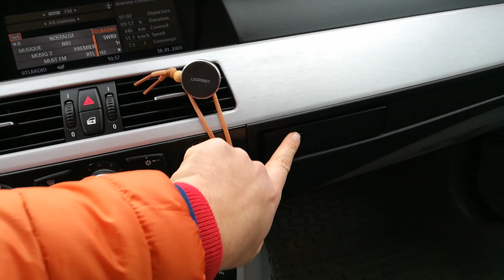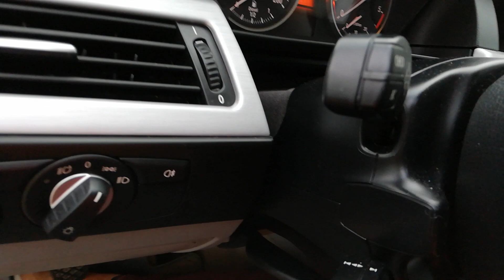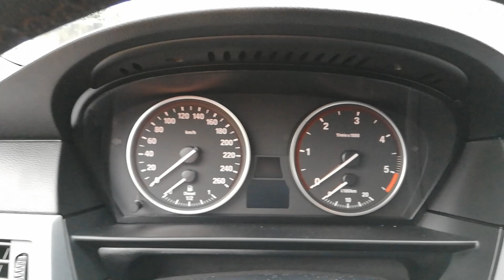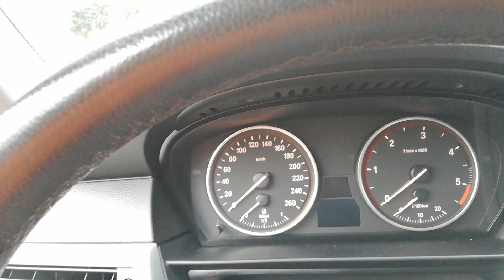Ce nu imi place la BMW - ul meu 520 diesel din 2008 adica tractorasul meu...